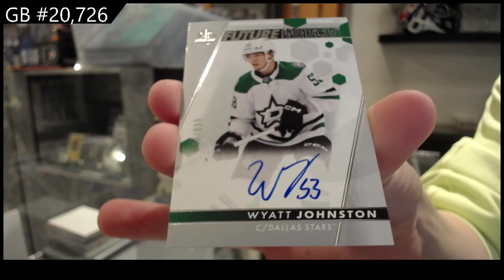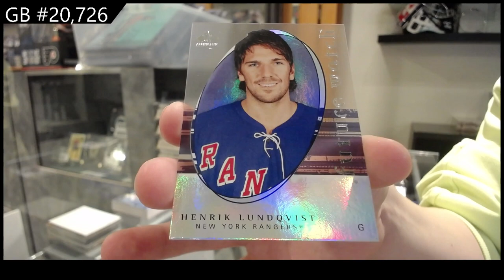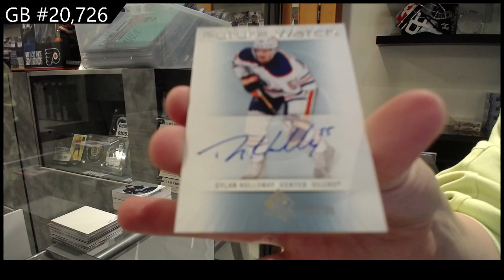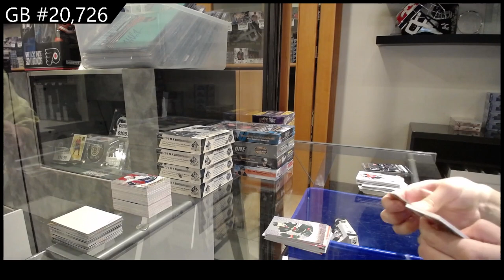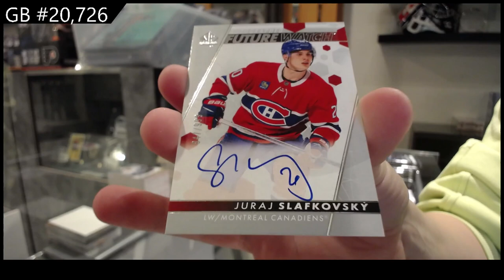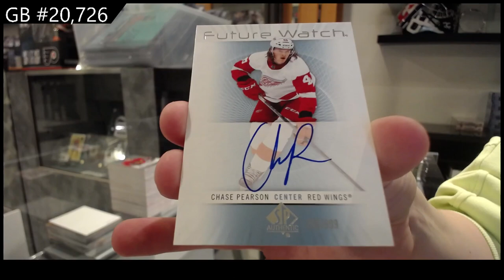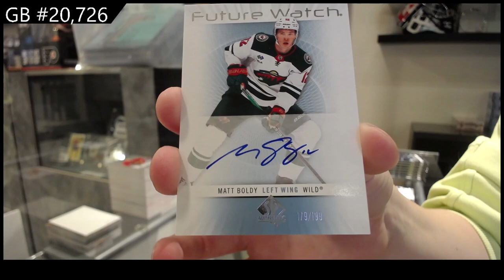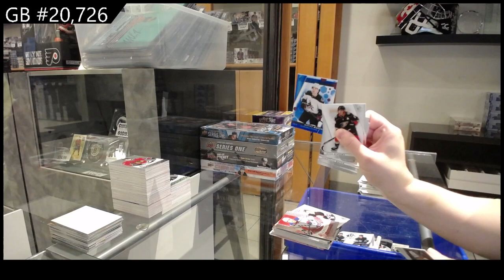2022-23 Upper Deck SP Authentic Hockey 8 Box Break - CNC GB #20,726